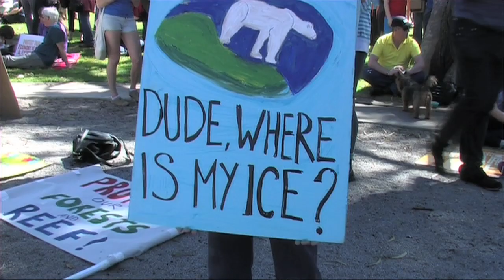Event: Adelaide Climate March 2014